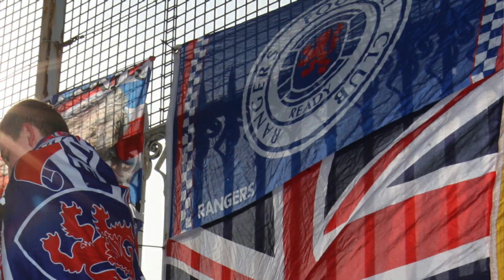🔥 RANGERS' SHAKE-UP BEGINS! 💰SIX-FIGURE TRANSFER! 🔵⚪️RANGERS FC NEWS TODAY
🔵⚪️✍️ Rangers have sealed a major deal! Winger Scott Wright is heading to Preston North-End in a significant six-figure transfer. This move marks the beginning of a summer shake-up at the club.

🗣️ Under Michael Beale's management, Wright swiftly fell out of favor, a decision we fully support. It always puzzled us why Gerrard and van Bronckhorst rated him so highly at Aberdeen. 🤔

⚽️ Overall, Wright's performance at Rangers was underwhelming. Despite some fans favoring him over Ryan Kent, the numbers paint a different picture. In 83 appearances, he scored only 8 goals and provided 7 assists, falling short of Rangers' expectations.

👋 Wright will be remembered for his Scottish Cup final goal and determination on the pitch. However, it's evident he never quite lived up to the Rangers standard. His reputation was built on one standout performance, leading to his signing, but Beale disagreed and quickly moved on.

⚡️ To be frank, Wright's dedication couldn't compensate for his lackluster performance. Starting him regularly was a misjudgment, as his level was far below what Rangers needed. He could be likened to Kirk Broadfoot, but even worse.